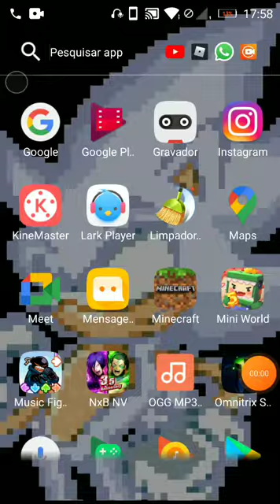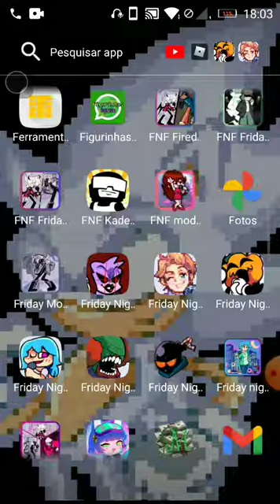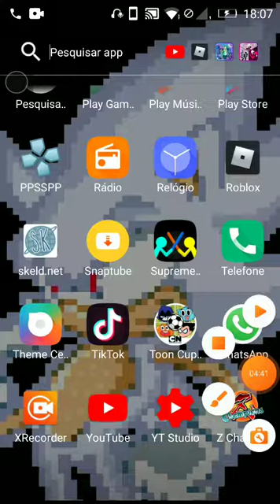analisando os test de fnf